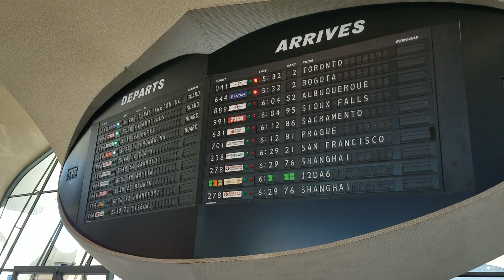Solari Board at the TWA Hotel!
The Solari-Udine company is the only company left in the world that makes analog flipboards for airports and rail stations alike. The company was contracted to make two flipboards for the new TWA Hotel @ JFK Airport, which replicated the ones that were originally placed in the terminal in 1962. In a world that's slowly turning to digital information boards, it's nice to see some resurrection of the analog in such a public place. Enjoy!

Recorded on the opening day of the Hotel, May 15, 2019.

(Also I might animate the Solari Board in the near future, just saying.)